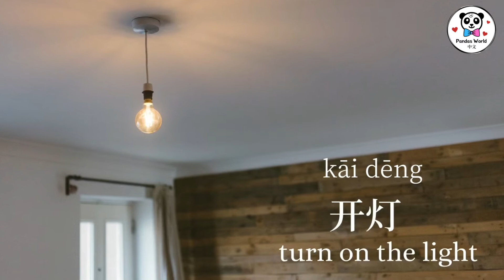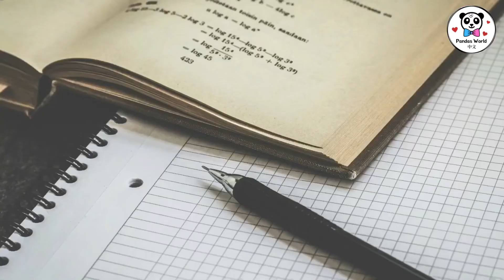Learn Chinese through Daily Routine - A Day in Someone's Life in Mandarin Chinese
In this video, you will learn most common and useful vocabulary to describe daily activities from waking up to sleeping in mandarin Chinese.